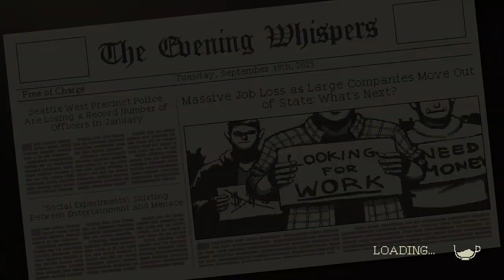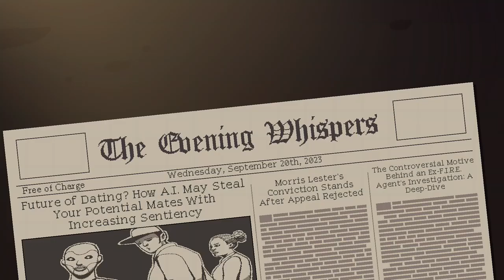Meeting some new faces on day 1 - Coffee Talk Episode 2: Hibiscus and Butterfly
I went ahead and did a first time go before recording this but might try to make a thing out of it for you all so i hope you enjoy and are excited for it. If you want more content you know what to do so stay safe out there and till next time God bless -- Watch live